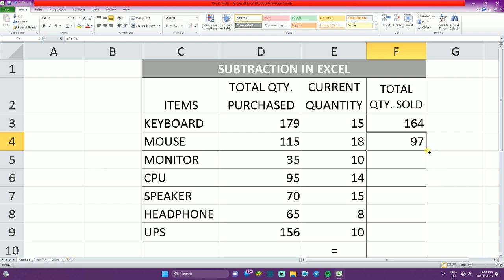How To Subtract In Excel | Subtraction Formula For Excel | Excel Formulas Tutorial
How To Subtract In Excel
MS Word Insert Tab Complete Tutorial
                      🖥️Microsoft Word🖥️
You will Following Points in Microsoft Word
1) Home Tab in Microsoft Word
2) Insert Tab in Microsoft Word
3) Design Tab in Microsoft Word
4) Page Layout Tab in Microsoft Word
5) References Tab in Microsoft Word
6) Review Tab in Microsoft Word
7) View Tab in Microsoft Word
8) How to Create Letter and Mailings in Ms-Word
9) Macros in MS-WORD
10 ) Protection in Ms-Word
                       🖥️Microsoft Excel🖥️
You will Following Points in Microsoft Excel.
1) Home Tab in Microsoft Excel.
2) Insert Tab in Microsoft Excel.
3) Design Tab in Microsoft Excel.
4) Page Layout Tab in Microsoft Excel.
5) Formulas Tab in Microsoft Excel.
6) Data Tab in Microsoft Excel.
7) Review Tab in Microsoft Excel.
8) View Tab in Microsoft Excel.
9) How to Create Data in Microsoft Excel.
                      🔍Keywords 🔍
basic computer,basic computer course,basic computer
I hope you enjoyed this video.
hit likes.